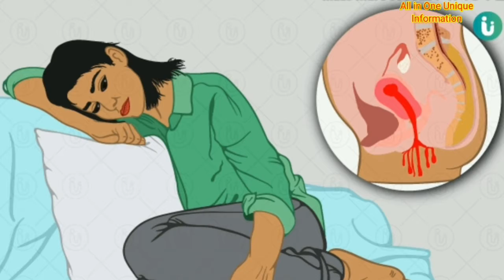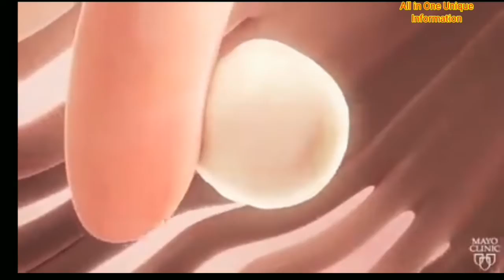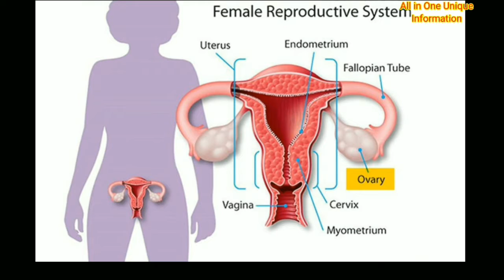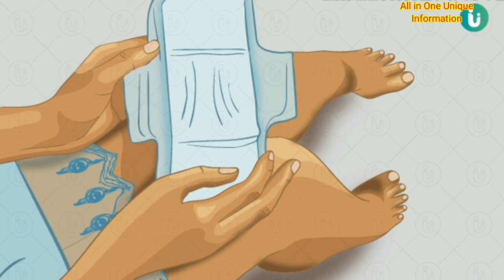Period Cramps/হার্ট অ্যাটাকের থেকেও বেশি তীব্র হতে পারে পিরয়ড ক্র্যাম্প Period Pain Explain bengali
Don't miss any update 👍👍👍👍👍👍👍
please frindes saport me...

# পিরিয়ডক্র্যাম্প
# পিরিয়ডসম্পর্কিততথ্য

For many women, some pain during your period is normal. However, you should contact your health care provider if.
There are two types of dysmenorrhea: primary and secondary. Each type has different causes.

Primary dysmenorrhea is the most common kind of period pain. It is period pain that is not caused by another condition. The cause is usually having too many prostaglandins, which are chemicals that your uterus makes. These chemicals make the muscles of your uterus tighten and relax, and this causes the cramps.

The pain can start a day or two before your period. It normally lasts for a few days, though in some women it can last longer.
If your period pain is primary dysmenorrhea and you need medical treatment, your health care provider might suggest using hormonal birth control, such as the pill, patch, ring, or IUD. Another treatment option might be prescription pain relievers.

If you have secondary dysmenorrhea, your treatment depends upon the condition that is causing the problem. In some cases, you may need surgery.
All_In_One_Unique_Information _Channel Thake you.